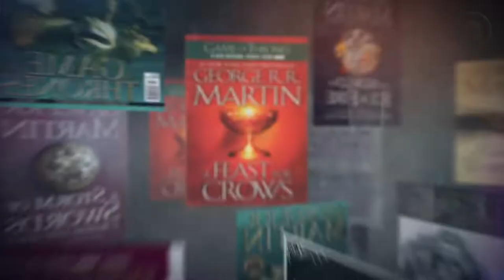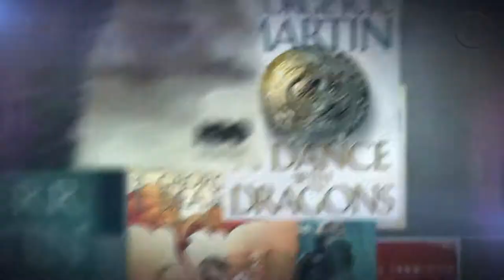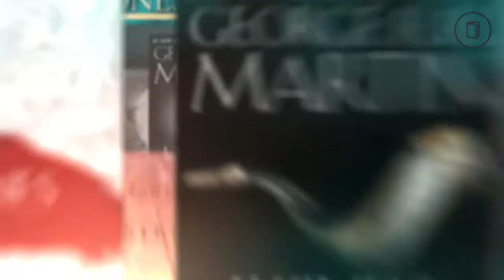Book Cover Design Variations – Games of Thrones by George R. R. Martin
Being one of the greatest and most read books of all time which gave birth to the most jaw dropping sensational tv-series, we present to you 70 book cover design variations for Games of Thrones by George R. R. Martin. Enjoy!

For other similar videos such as this, check out our "Popular Book Cover Design Variations" playlist

And click on the bell for updates and notifications!